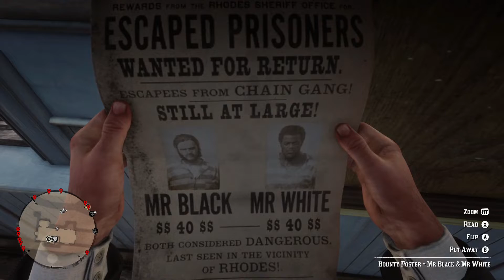The Ties That Bind Us | Red Dead Redemption 2